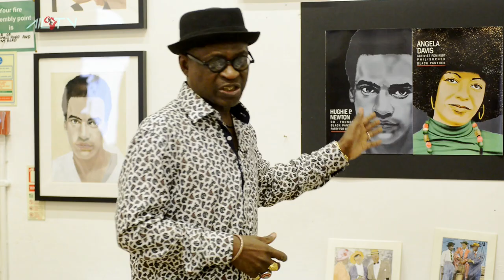CHESTNUT COMMUNITY ART PROJECT V2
Black History Month @ Chestnut Community centre [Art project showcase]